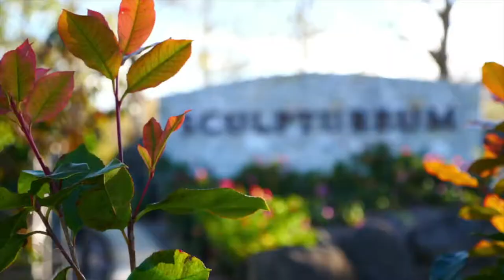Sculptureum short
Sculptureum is a 10ha site in Matakana with delightful sculptures and gardens and restaurant. Really worth a day out. Filmed with a panasonic GH5.